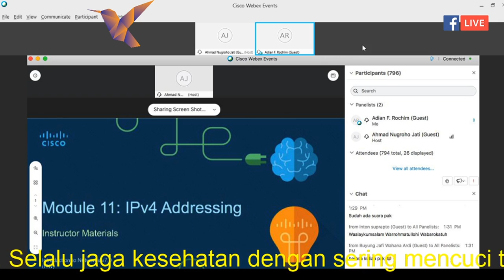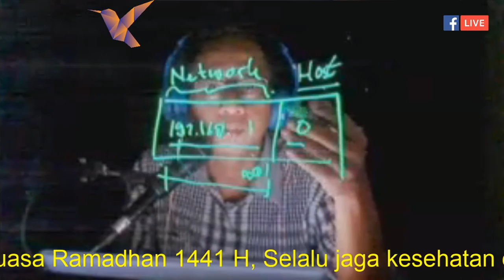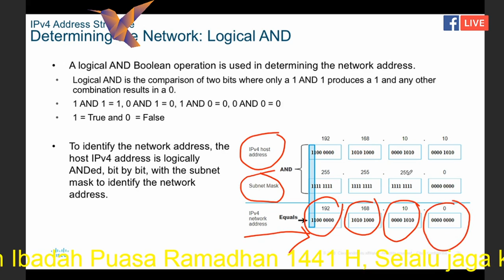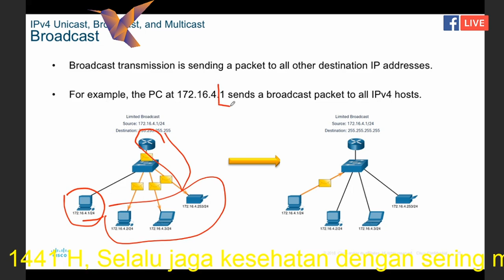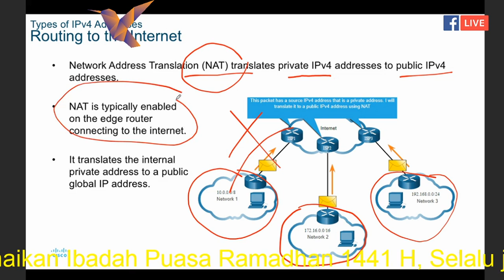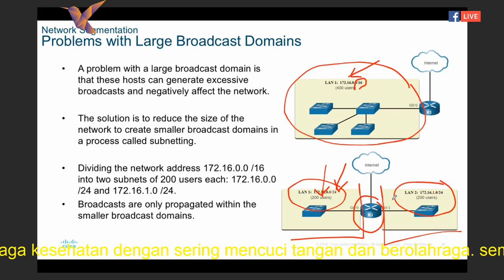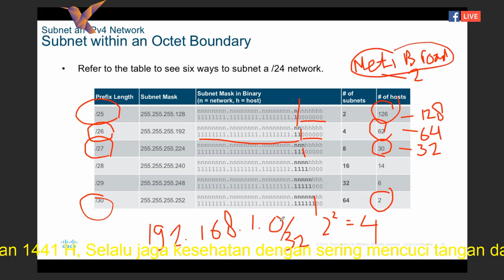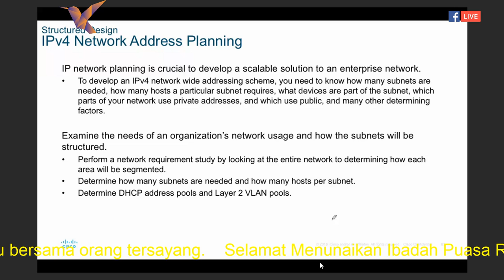Modules 11 - 13: IP Addressing Exam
CCNA Network Engineer - Cisco